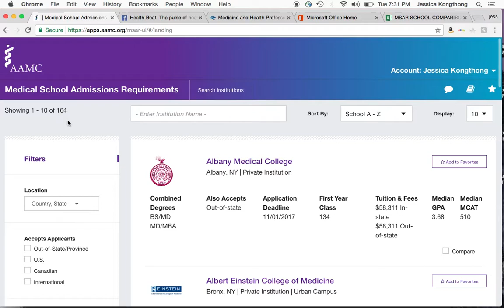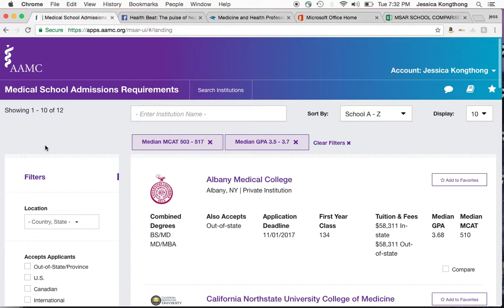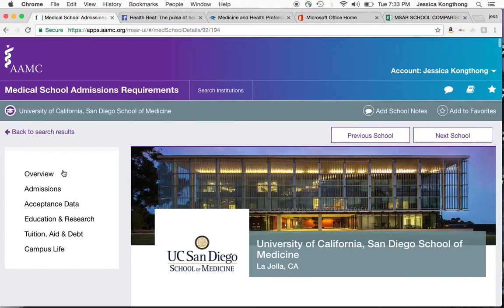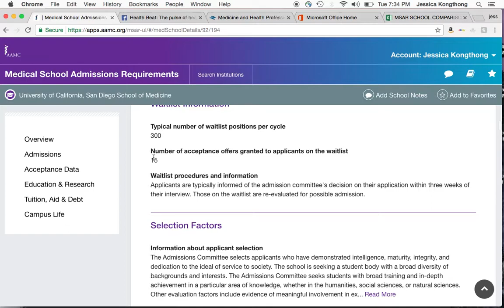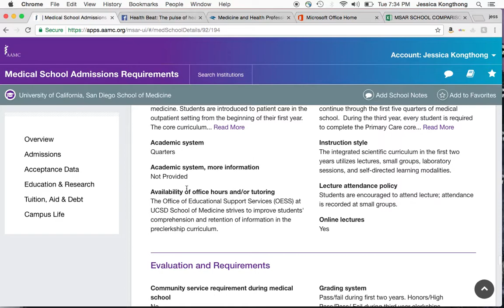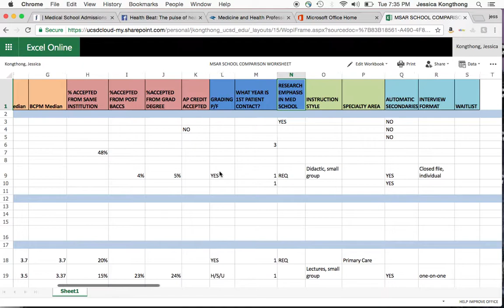MSAR2017Demo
Check out the AAMC's new Medical School Admissions Requirements (MSAR) Database with new and improved features. Search schools based on median GPA and MCAT. User-friendly, intuitive, and easier to navigate.